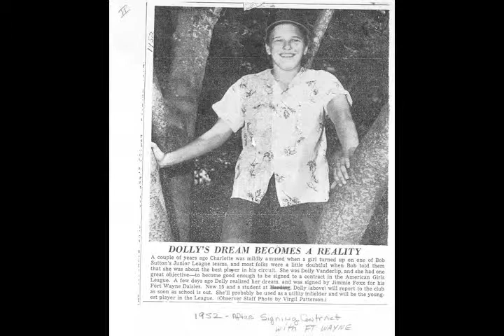Dolly 3 1 DONE interveiw